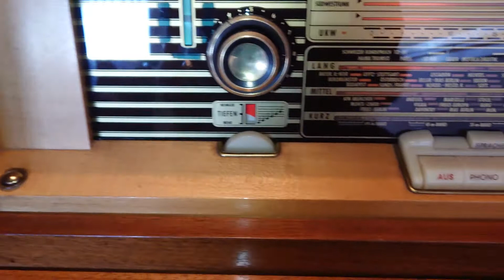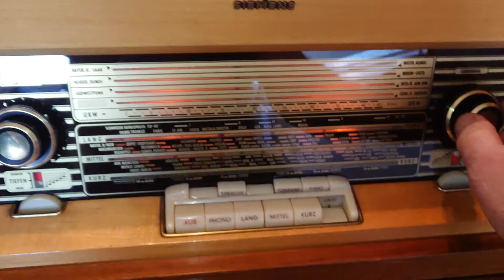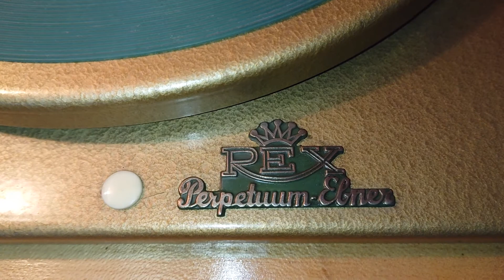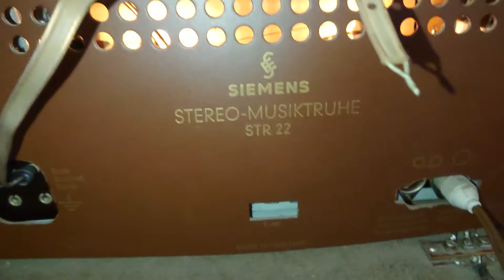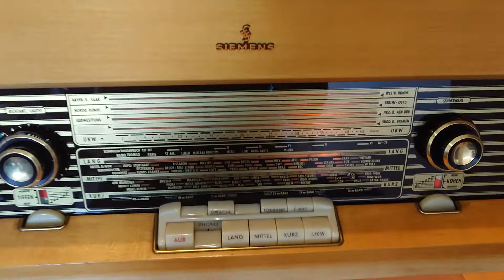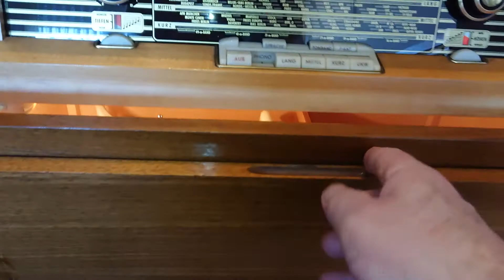Radio, gramofon, komoda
Siemens